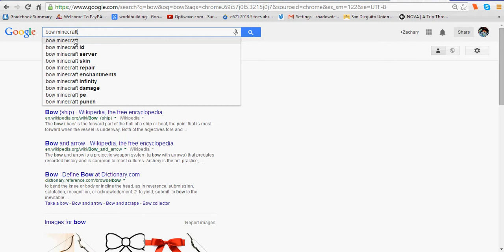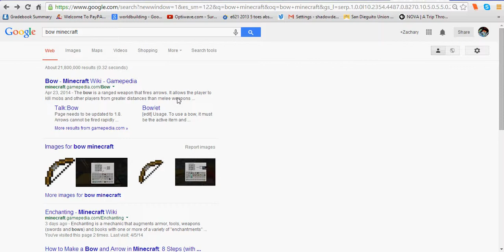EmpireCraft Ep.3: MINING ADVENTURE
I do home renovation, teach a skeleton I'm the King, and go mining.